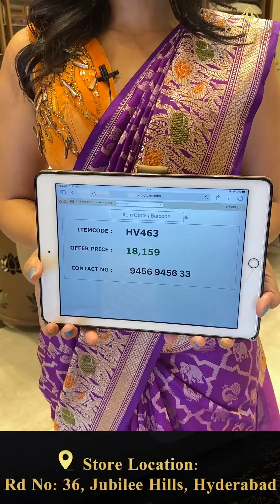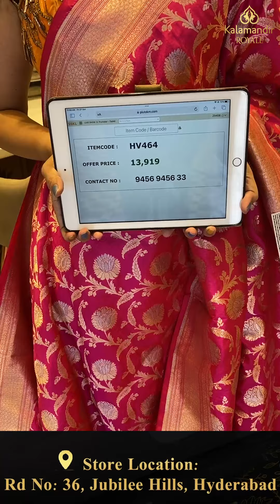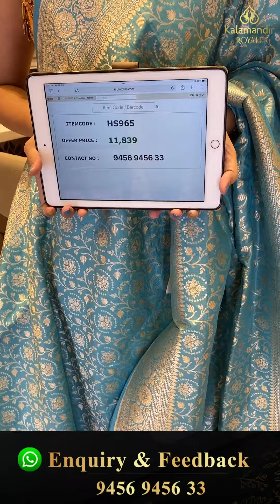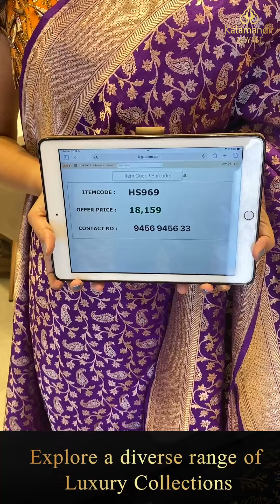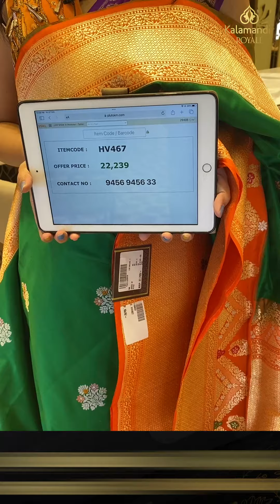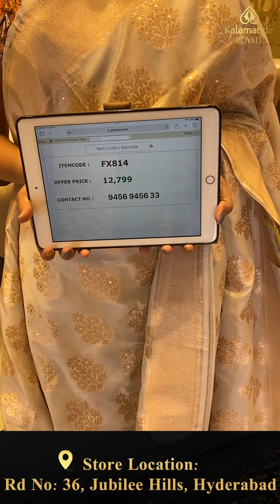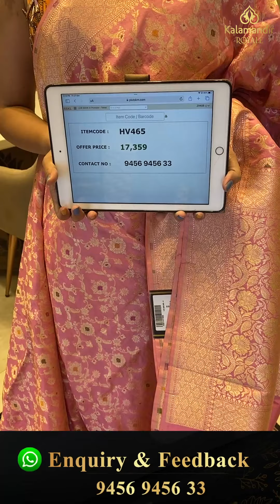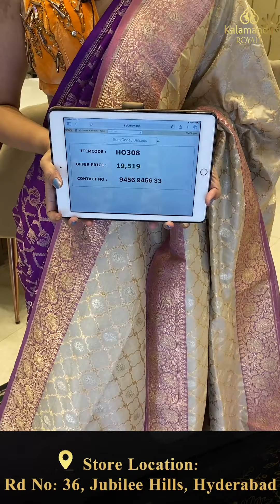Banarasi Silk Collection Live by Kalamandir Royale